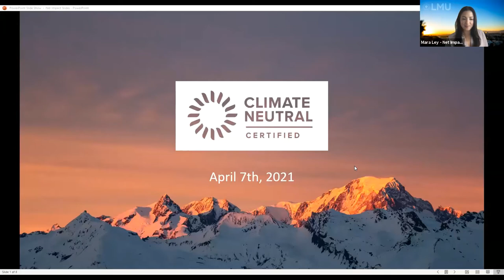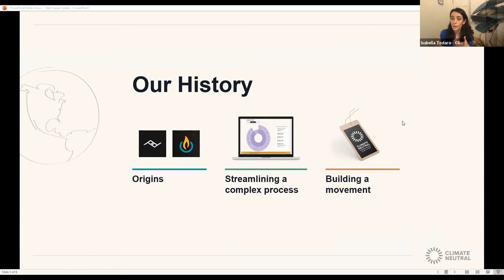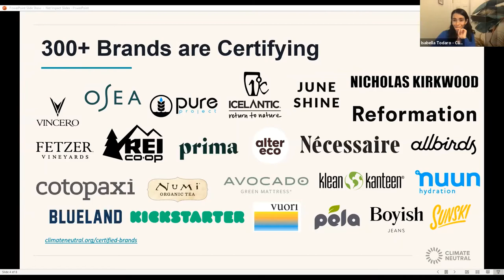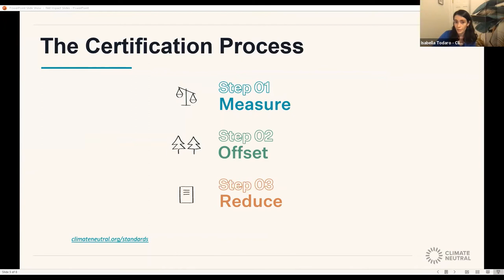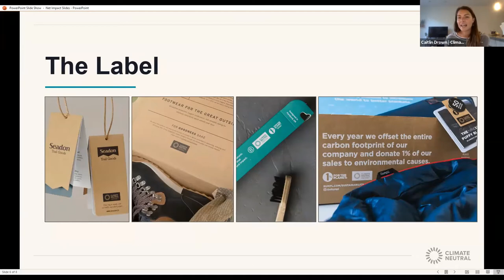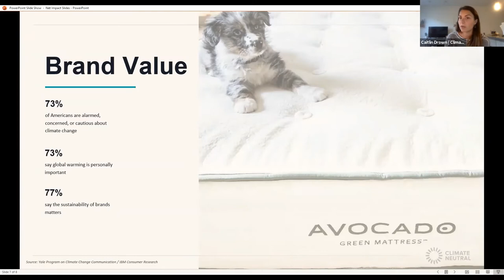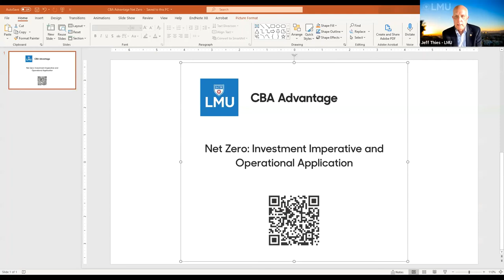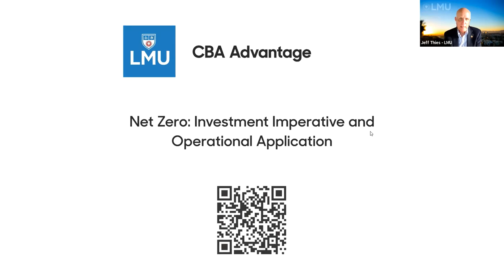Net Zero: Investment Imperative and Operational Application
Climate risk has increasingly become investment risk. This webinar discusses the growing impact of climate risk on investment risk and the global financial system. Viewers will learn how an investment management corporation helps their clients make long-term sustainable investment in companies that mitigate climate risk and how companies and brands get certified for their efforts to offset and reduce greenhouse gas emissions.  Panelists include Alexandra Hirsch, Director, Sustainable Investing at Blackrock; Isabella Todaro, Certification Manager and Caitlin Drown, Brand Engagement Manager with Climate Neutral Certified; and Bri Decker, Sustainability & Social Responsibility Manager at Avocado Green Brands. Moderated by LMU Net Impact's Ava Hojabry, Mara Ley and Alexandra O'Hagan-Padron.